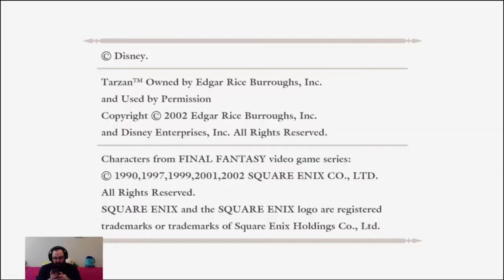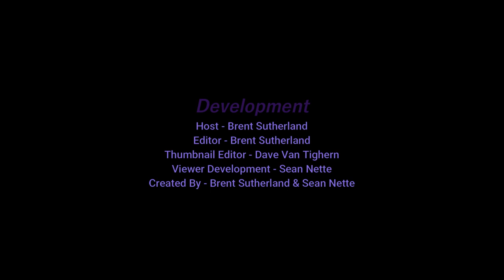Brent Plays with Himself: INSIDE | Part 3 I'VE GOT FRIENDS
I make all of the friends and they help me. I love them and nothing bad will ever happen to them.